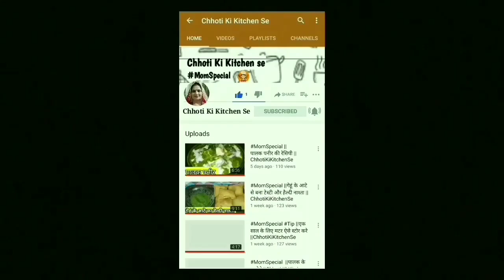बिना ओवन के कढ़ाई में बाटी बनाये आसानी से || Chhoti Ki Kitchen Se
Hello everyone. here is one more MomSpecial video with a new RajasthaniSpecial recipe

INGREDIENTS:-

•गेहूं का आटा
•नमक
•हल्दी
•बेसन
•बेकिंग सोडा
•अजवाइन
•घी

KEEP WATCHING🤘🤘